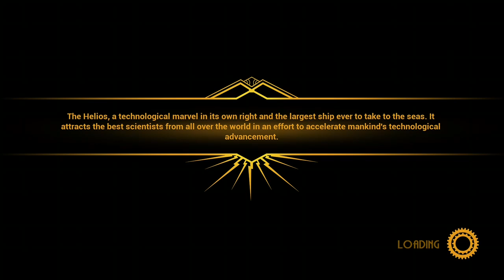Close to the Sun part 11: Revenge is a dish best served via 10,000 volts